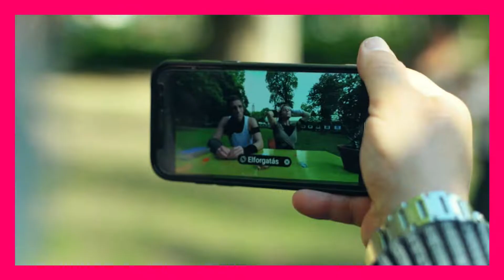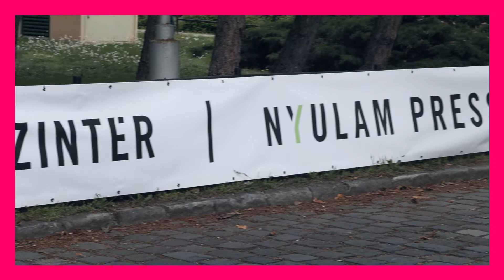Elkezdődött a Budapesti Tavaszi Fesztivál!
Megteltek zenével, tánccal, képzőművészettel a városi közterek a Budapesti Tavaszi Fesztivál nyitóhétvégéjén.

2022. Április 29-én elindult a 42. Budapesti Tavaszi Fesztivál, ami Európa egyik legkomolyabb múltra visszatekintő, összművészeti seregszemléje. A programok egészen május 15-ig a személyes találkozás lehetőségét kínálják mintegy 100 helyszínen, közel 170 eseményen keresztül.

Valódi városi fesztivál született idén, amelyet immár hét kerülettel közösen valósítottak meg a szervezők.

Az idei Tavaszi Fesztivál a Tánc világnapján kezdődött, így az egész nyitóhétvégén kiemelt helyet kapott ez a műfaj. Április 29-én a város számos pontján tűntek fel flashmob-szerűen táncosok a Kolosy tértől a Teleki térig, a Fény utcai piactól Újpalotáig, este pedig a Duda Éva Társulat Golden Section / I Shall Be Free című dupla bemutatója avatta fel az egykori margitszigeti ásványvízpalackozóban megnyílt Kristály Színteret.

A fiatal koreográfusok által létrehozott előadás előtt április 30-án Mozduljunk együtt! címmel egésznapos közösségi táncprogrammal készült a társulat, ahol táncórák, workshopok és buli is várta a családokat.

Szombaton a Madách téren mutatkoztak be a legkülönfélébb műfajokban aktív tánciskolák közösségei. Volt többek között néptánc, tangó, swing és salsa – a Tavaszi TáncTéren bárki beszállhatott a közös táncba, majd esti örömzene zárta a napot.

Április 30-án a Budapesti Fesztiválzenekar hangversenye nyitotta meg hivatalosan a Budapesti Tavaszi Fesztivál programsorozatát, Klasszikus zene a 20. századi Amerikából címmel. A koncertet Budapest főpolgármestere, Karácsony Gergely ajánlotta a nézők figyelmébe.

A május 15-ig tartó programsorozat korunk és környezetünk jelenségeit járja körül művészeti és kulturális eszköztárral, sok esemény lehetőséget nyújt a bekapcsolódásra, a közös tapasztalat megélésére, a formák kialakítására. Ettől igazán egyedi, izgalmas és kortárs ez a fesztivál.